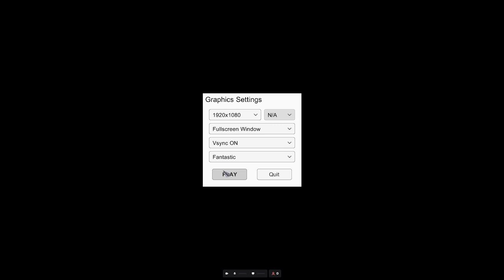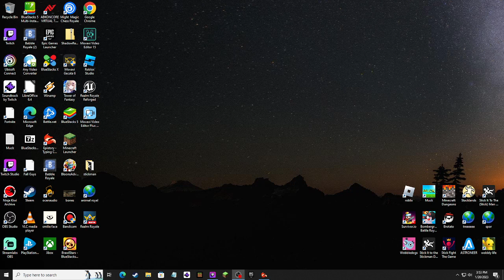Loud VOD warning - Off work - Working on Typing?